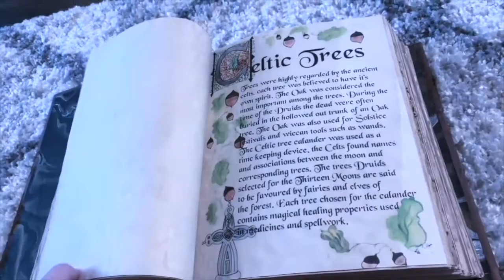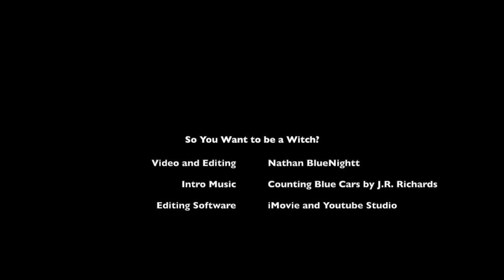So You Want to be a Witch?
My advice for those who may be interested in starting their own path in the craft.